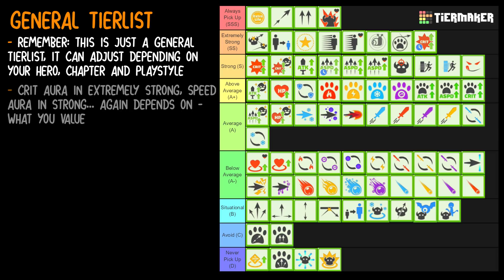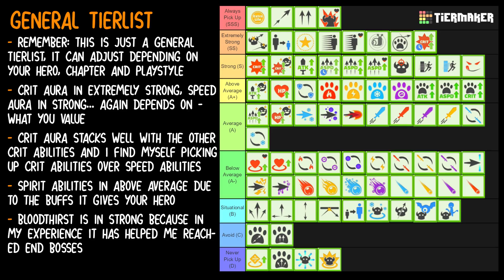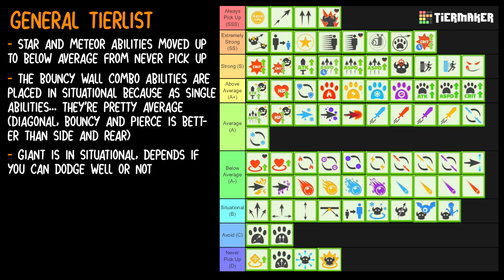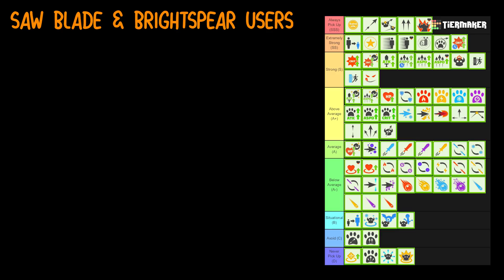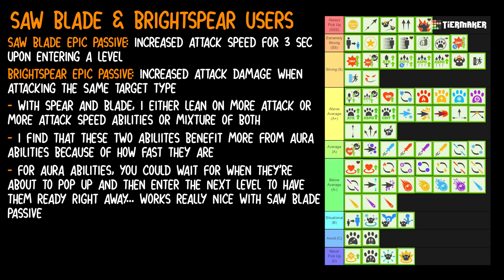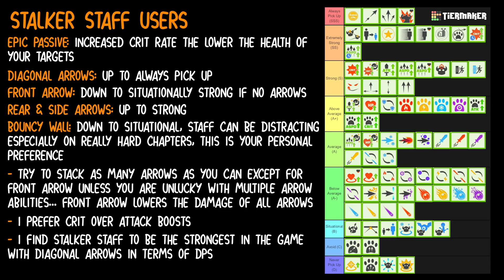ARCHERO: 1.3.6 Updated Ability Tierlist | New Abilities & Changed Abilities | All Weapons!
NEW Updated Ability Tier List for Patch 1.3.6! This includes all of Archero's new abilities and changed abilities.
Like the video if you're excited about the new co-op mode coming!